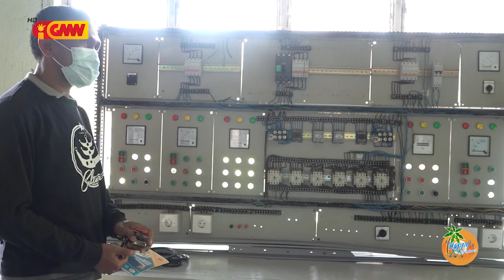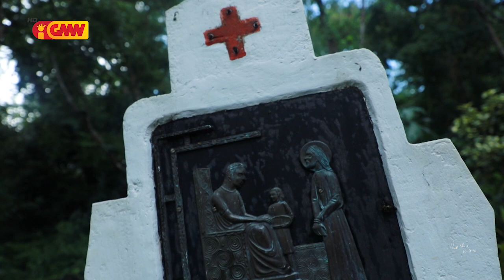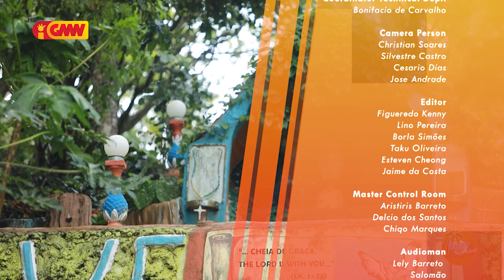Happy Weekend - Edisaun 14 (Colégio Fatumaca)